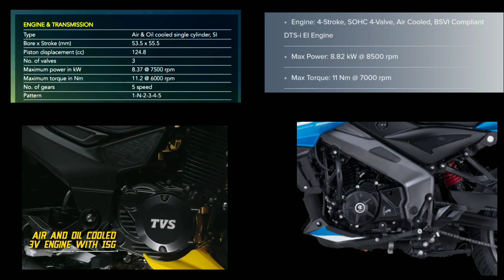Tvs Raider VS Pulsar Ns 125 | Comparison Mileage | Top Speed | Price | இன் தமிழில்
"This Video Not Sponsored Any Companies Or Organisation.we Do Not Take Any Gutantee As To Accuracy Validity Of Data or Content.all Viewers Are Requested To Verify The Correctioness By Their Own Means.we Shall Not Responsible For Any Loss Or Damages.
USE AT YOUR OWN RISK : இந்த சேனலில் கூறப்படும் கருத்துக்கள் ஒரு இன்பர்மேஷன் ஆக மட்டுமே எடுத்துக் கொள்ள வேண்டும் மற்றும் நீங்கள் வாங்குவதும் பயன்படுத்துவதும் உங்களது OWN RISK

Channel Smartphone & TECH & Automobile News channel